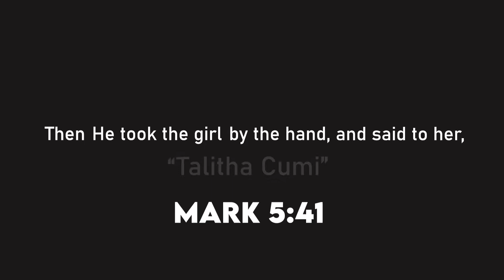GET UP GIRL 2021! REGISTER NOW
GET UP GIRL 2021!

Join us for three powerful nights! With Pastor Judy Jacobs, Worship with Kaylee and Erica Tuttle, Real Talk Kim and Host Pastor Ashley Kariuki! Don't miss it!